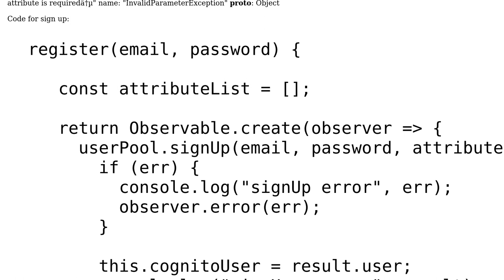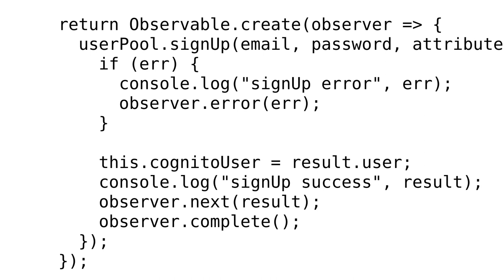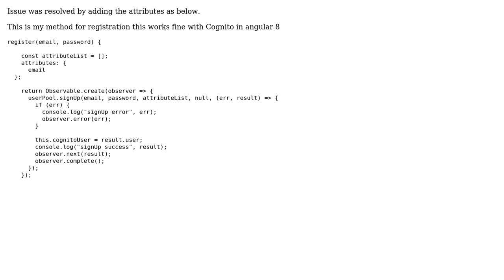email: The attribute is require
With thanks & praise to God, and with thanks to the many people who have made this project possible! You are responsible for your own actions.